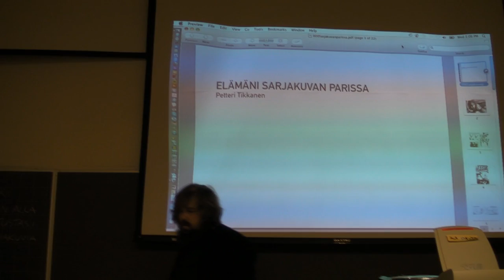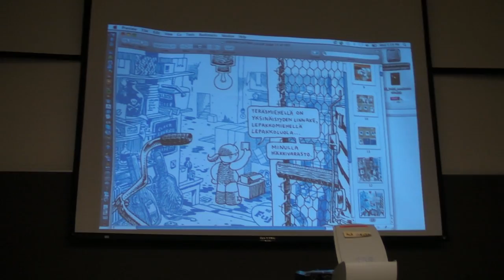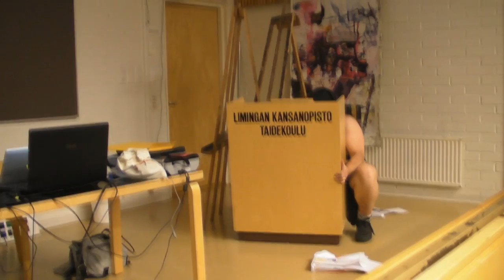Yleisluento sarjakuvasta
Video painottuu luennon jälkiosaan.